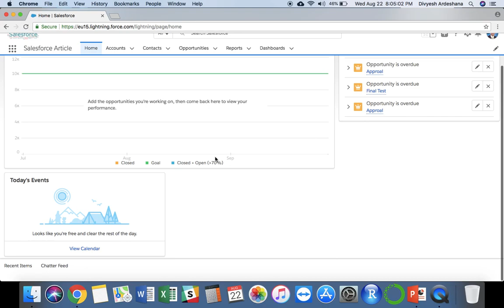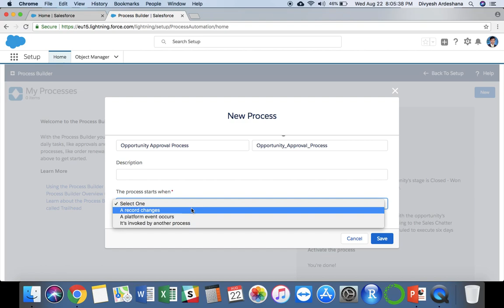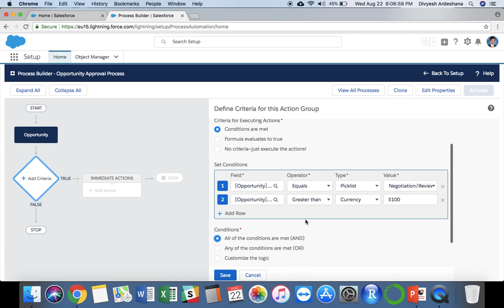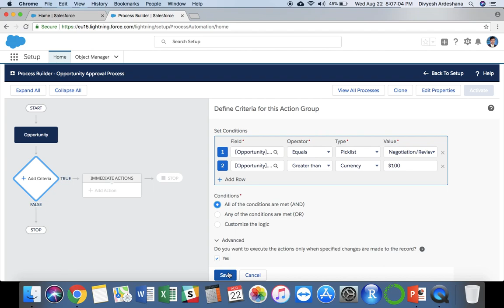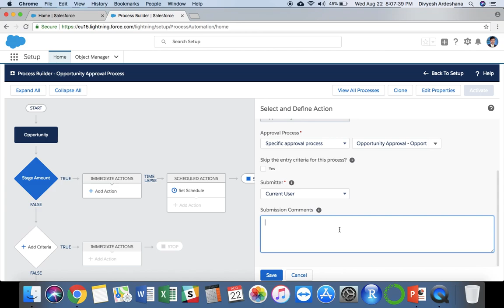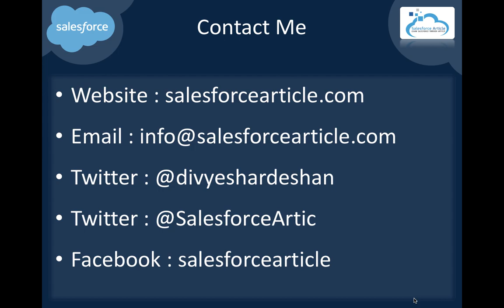How to Submit for Approval using Process Builder?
Submit for Approval : If we have exiting Approval process for any opportunity or any other object then we can execute automatically using Process Builder.